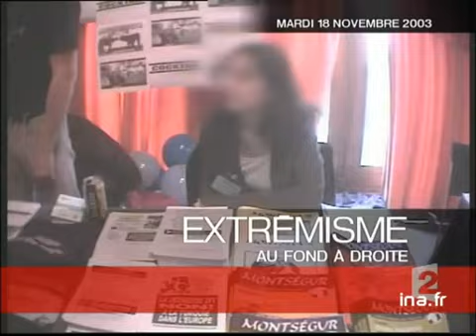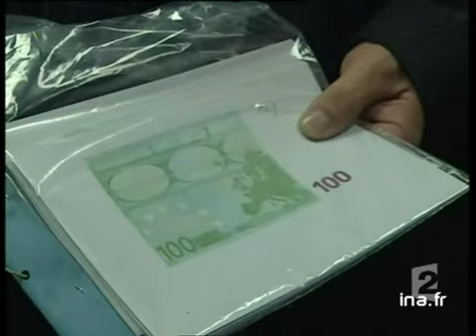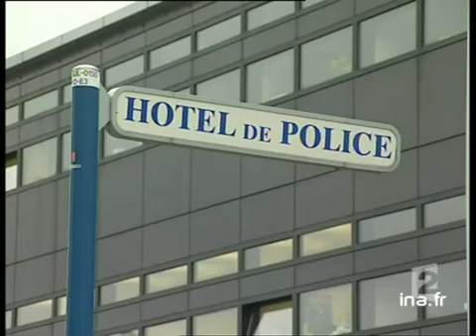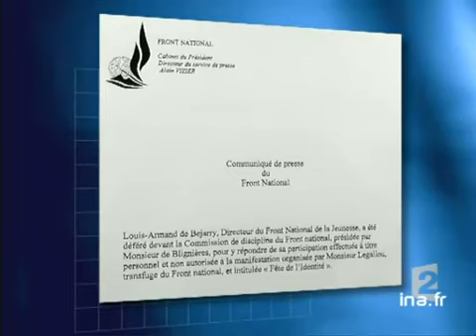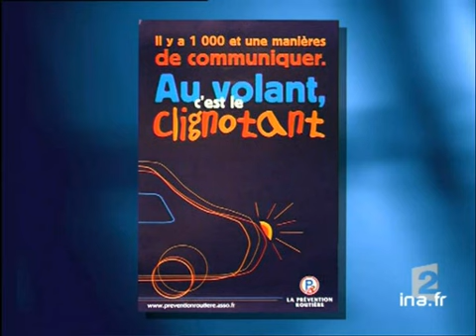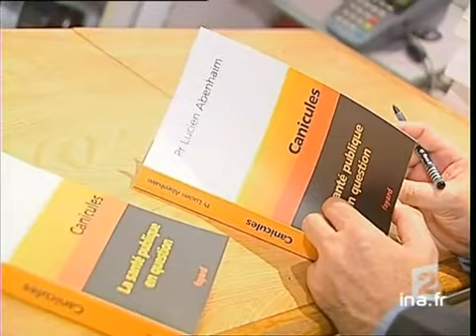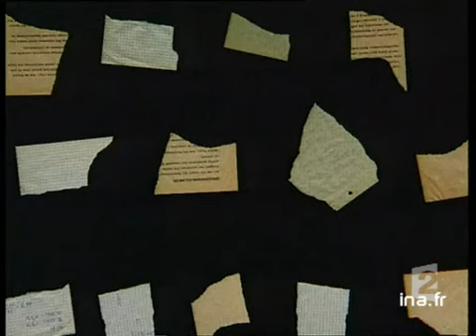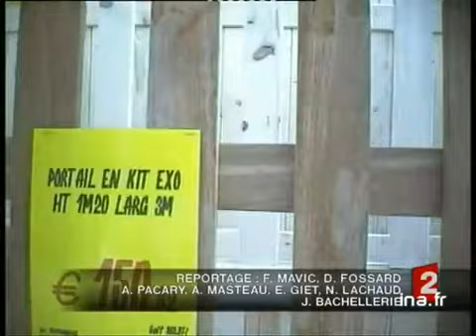20 heures le journal : [émission du 18 Novembre 2003]